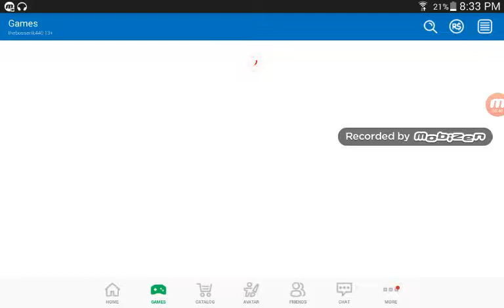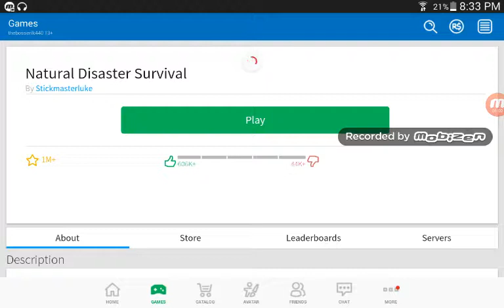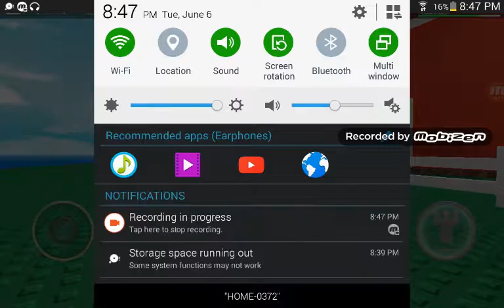The disaster of roblox